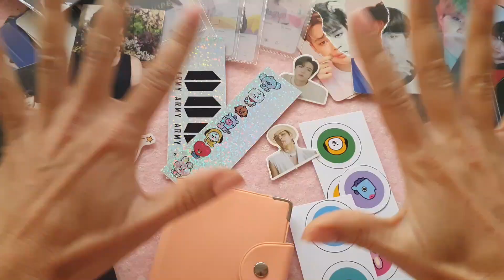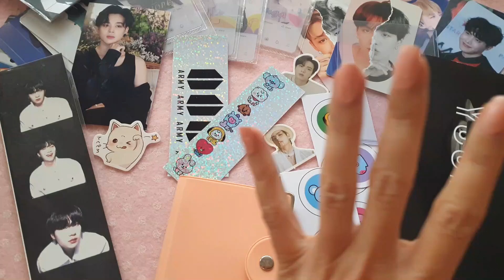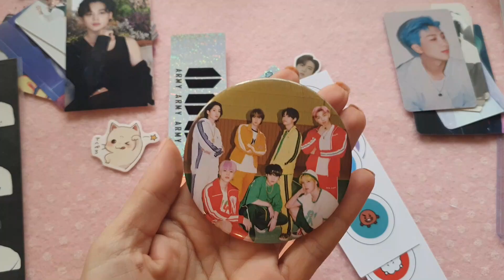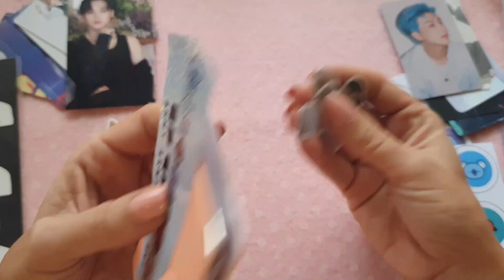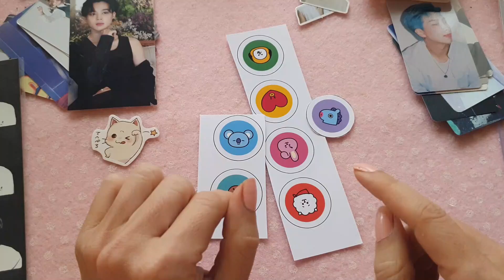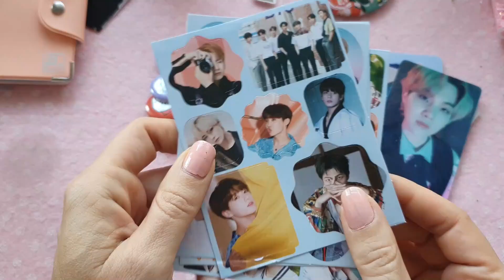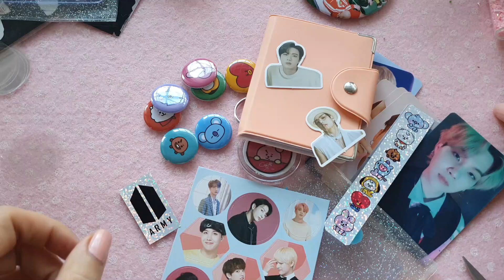Calendario dell'Avvento BTS kpop calendariodellavvento + CODICE SCONTO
10% di sconto col codice KPOP10 su tutta la categoria kpop solo fino al 22/11
Presto farò anche il Calendario dell'avvento Stray Kids,
il Calendario dell'Avvento Blackpink,
il Calendario dell'avvento Enhypen,
Il calendario dell'Avvento Twice
e se hai richieste, invia un messagio a @babouit su ig
Il mio LIBRO Il diario incantato,-di Barbara D'Alessandro lo trovate qui

trovate Barbara e Lara su Tiktok: Babouit
su Instagram: Babouit
su Facebook: Barbara D'Alessandro Babou